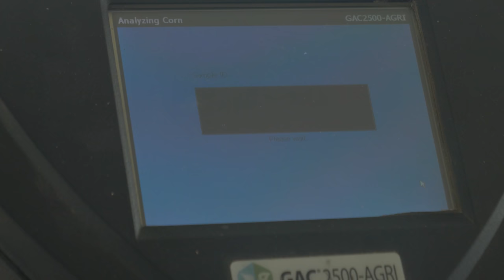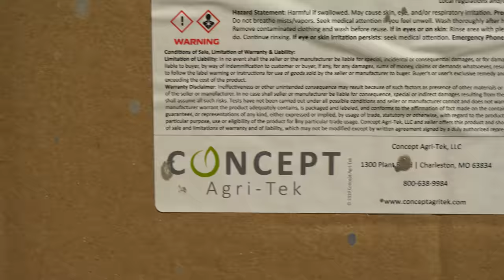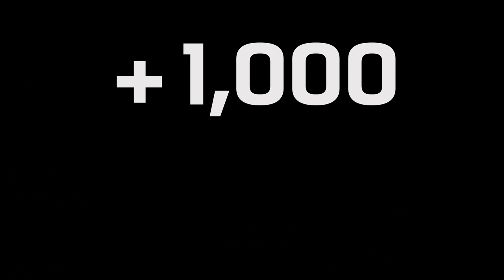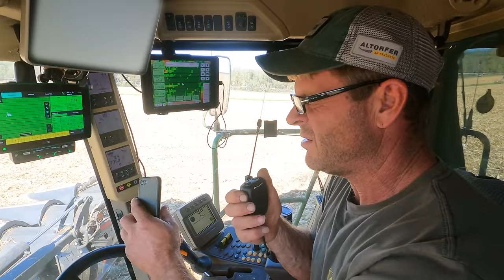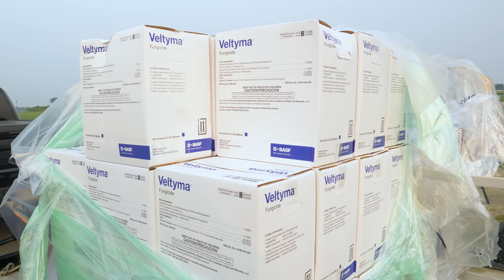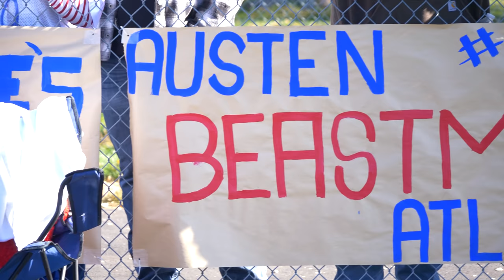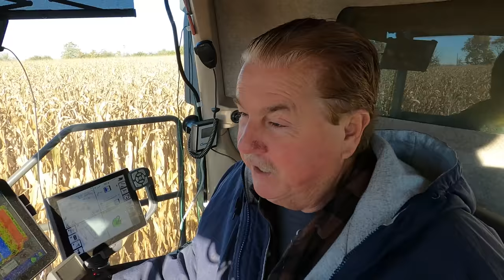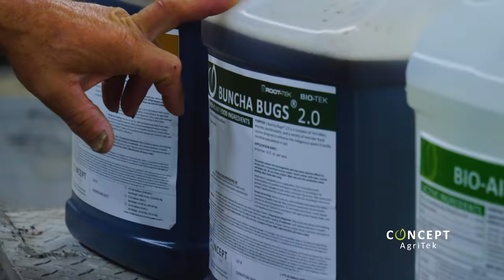Corn Warriors | 515 | Full Count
Luepkes, Henderson, and Atley pull corn for judgement. Henderson reflects on his new drainage tile and pulls double crop beans.